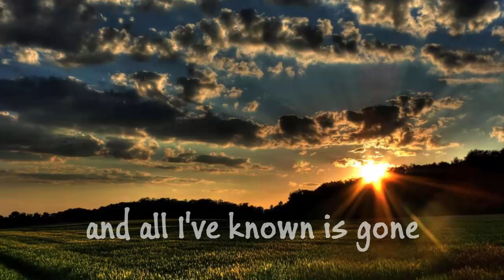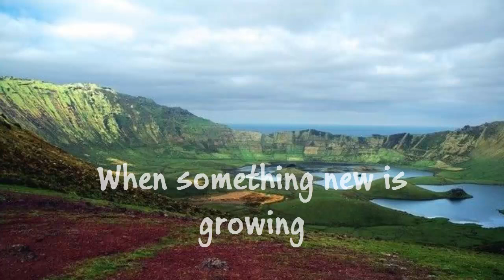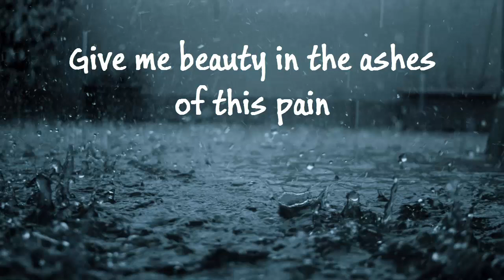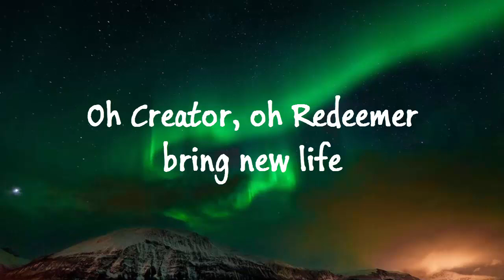Jenny Simmons - The Becoming (Lyrics)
This song 'The Becoming' by Jenny Simmons, is from her album 'The Becoming'. To Christ alone be all the glory forever.

Here is the lyrics for the song:

THE BECOMING

After the destruction
In the wake of every storm
The sun reveals the suffering
And all I've known is gone
Well I can take the rising waves
But when I'm washed up on the shore
Feeling just like driftwood
And nothing makes sense anymore

Jesus meet me
Be everything I need
In the waiting
In the in between
Jesus, hold me
And keep me from running
Cause I don't want to miss
The beauty of becoming

When something new is growing
I can feel it come alive
In the dead of winter
Spring is on the other side

Jesus meet me
In the waiting
Jesus, hold me
Keep me from running

Give me beauty in the ashes of this pain
Give me water in the wasteland, let it rain
As I wonder, in the darkness, be my guide
Oh Creator, oh Redeemer bring new life

And Jesus
Be everything that I need
In the waiting
Jesus, hold me
No, I don't want to miss